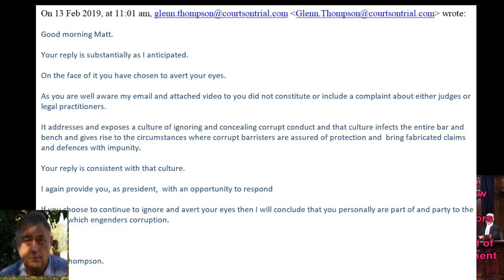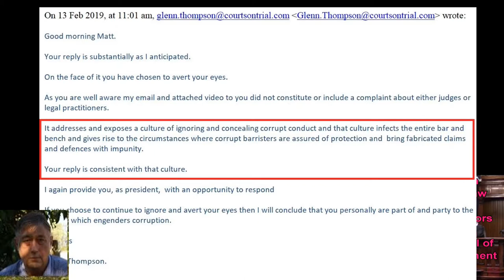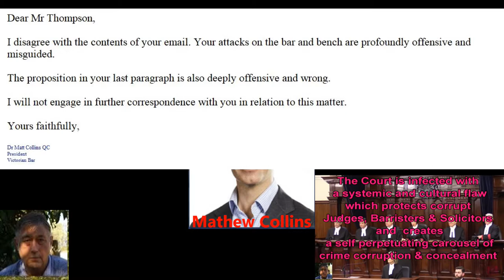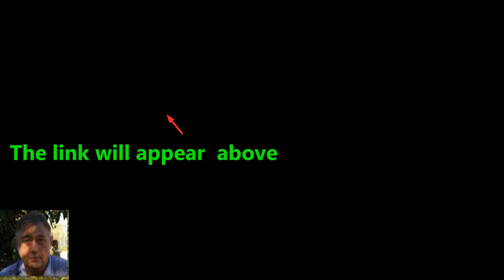Dr Mathew Collins QC Vicbar President Response to allegations & evidence of Corruption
Discussing the response of the President of the Victorian Bar Council, Dr. Matthew Collins, to allegations of and evidence of corruption in the Victorian Bar and Bench.